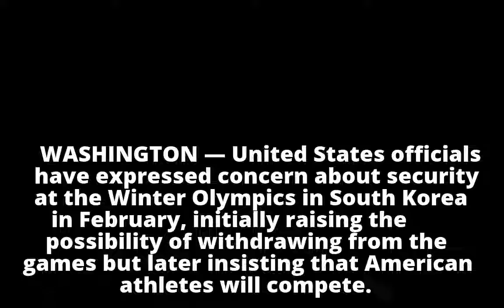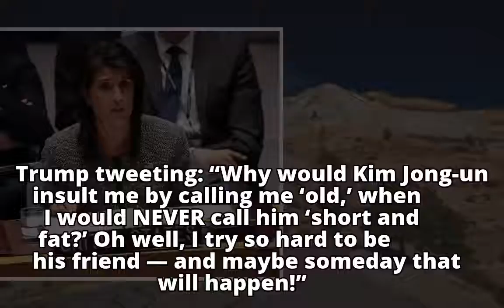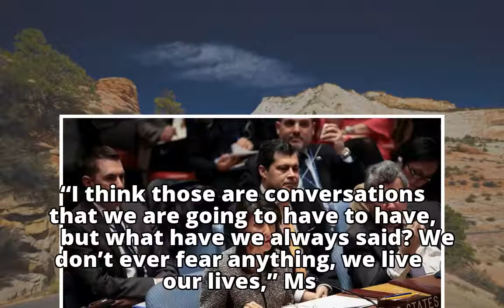After Questioning Security at South Korean Olympics, Officials Say U.S. Looks Forward to Participati